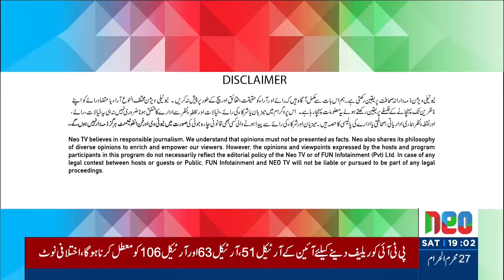Pakistan Puchta Hai With Mian Imran Arshad | 03 August 2024 | Neo News | JX1P